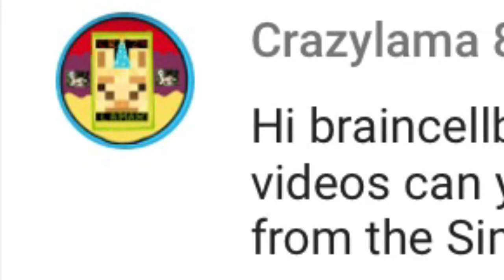Ultra Build | Duff | 6